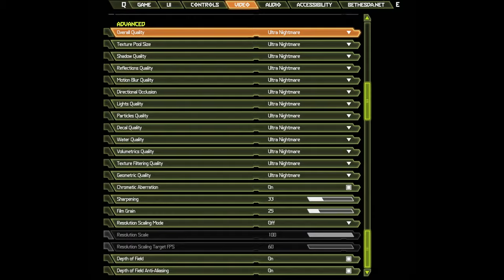🎮 NVIDIA GeForce GTX 1650 [Laptop, 40W] - DOOM Eternal gameplay benchmarks (1080p)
💻 Test Configuration:
• 16 GB RAM
• External Monitor

✅ LaptopMedia.com